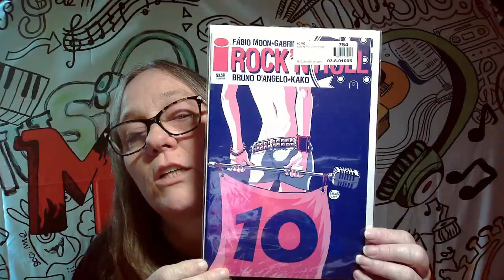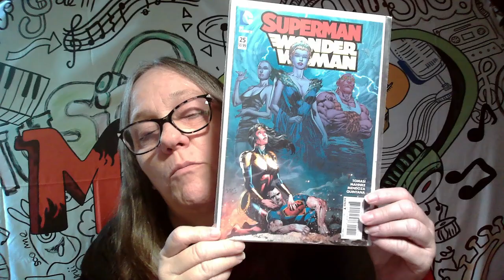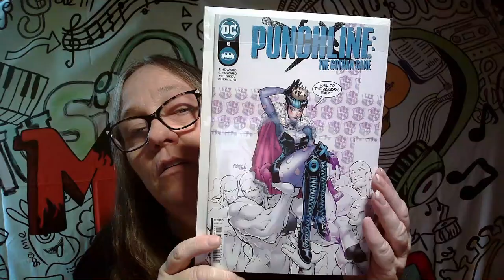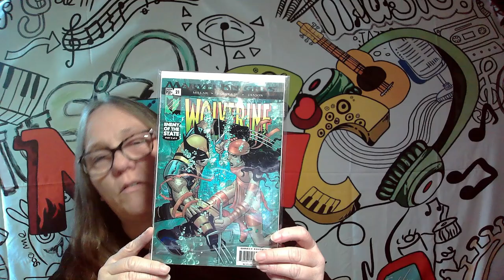SHOWING OFF MY COMIC COLLECTION. CHOOSING WHAT TO KEEP AND WHAT TO LET GO. COMIC BOOKS PART ONE